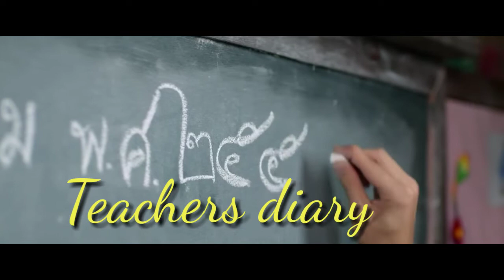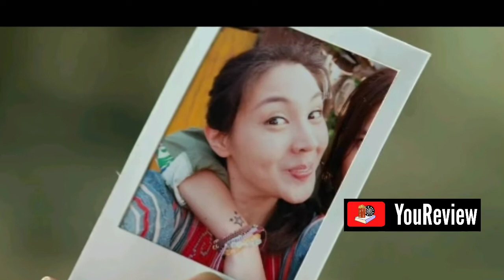Teachers diary - thai cinema malayalam review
ഫീൽഗൂഡ് സിനിമകളെ സ്നേഹിക്കുന്ന  എല്ലാവർക്കും ഈ സിനിമ തീർച്ചയായും ഇഷ്ടപ്പെടും...

വീഡിയോ ഇഷ്ടമായെങ്കിൽ കൂട്ടുകാരെയും വീട്ടിൽ ഉള്ളവരെയും ഒക്കെ കാണിക്കാൻ മറക്കരുതേ...